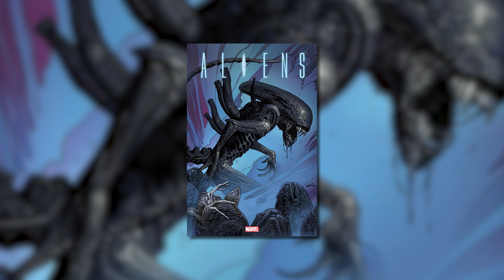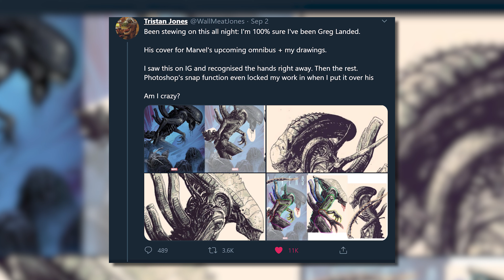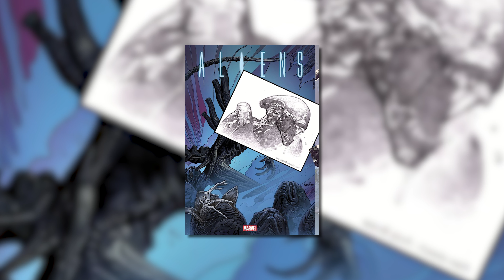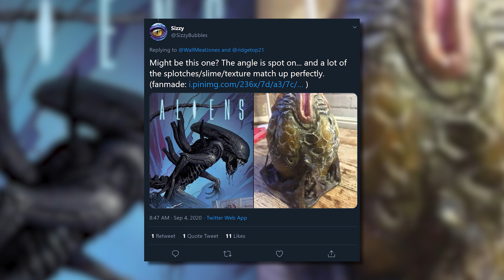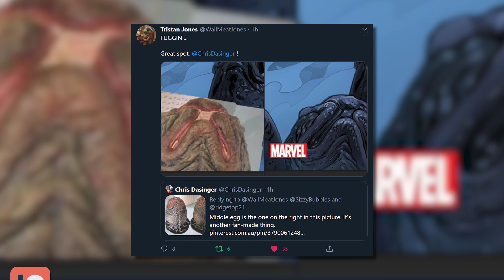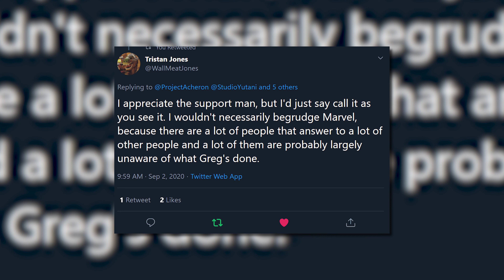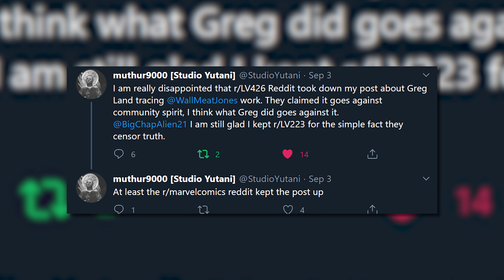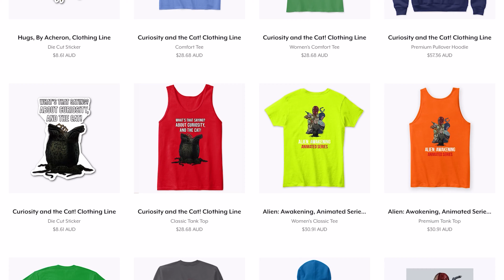Greg Land's Plagiarism Against Tristan Jones and the Alien Community - This is Rumour Control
Patrons:
* Praetorian Xenomorph: Christopher Dasinger
* Xenomorphs: Danny Sierra, Ambrosia
* Chestbursters: Thomas Che, Raunchy
* FaceHuggers: Anthony Alcaraz
* Ovomorphs: CO.AG Music, Rachael Cordy